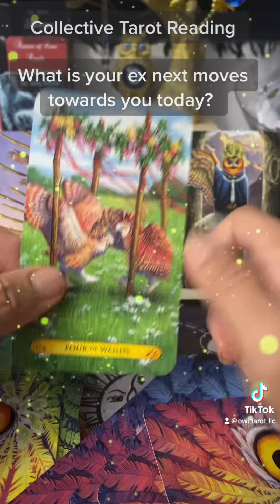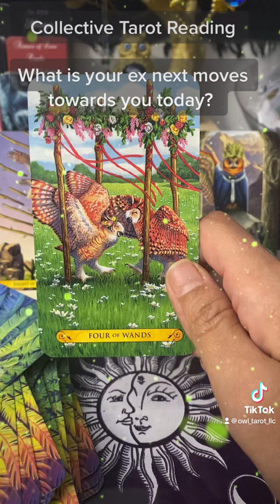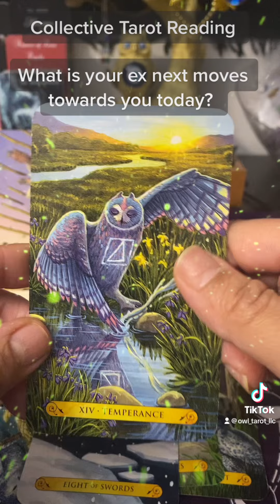~ what does your ex want to tell you today? ￼